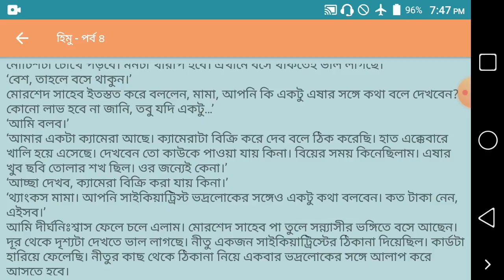হিমু -৪ হুমায়ূন আহমেদ | Himu audiobook | Himu by humayun ahmed | Himu series audiobook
In This video you will see Himu series || Himu  audiobook Part - 04 || এই ভিডিওতে দেখবেন(শুনবেন) হুমায়ূন আহমেদ স্যার এর লেখা বিখ্যাত হিমু সিরিজ এর একটি উপন্যাস (বই)  হিমু  ( Himu ) আজকে থাকছে পর্ব - ০৪

আপনার পছন্দের বইটির অডিওবুক♪ পেতে ফেসবুকে এই চ্যানেলের সাথে যুক্ত হয়ে জানাতে পারেন

এছাড়াও আমাকে পাবেন

Check out Md Farukul Islam’s profile on

Title : হিমু -৪ হুমায়ূন আহমেদ | Himu audiobook | Himu by humayun ahmed | Himu series audiobook